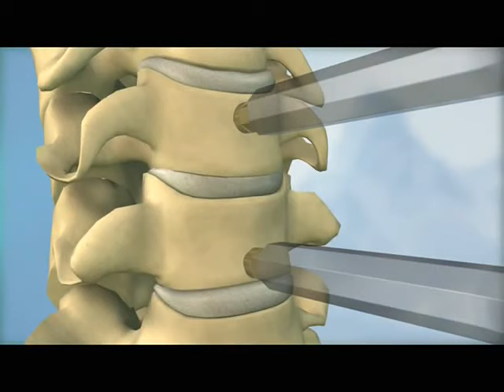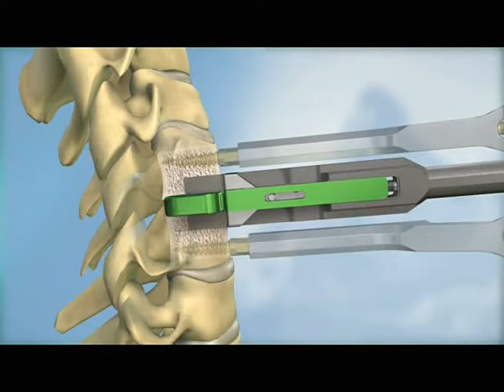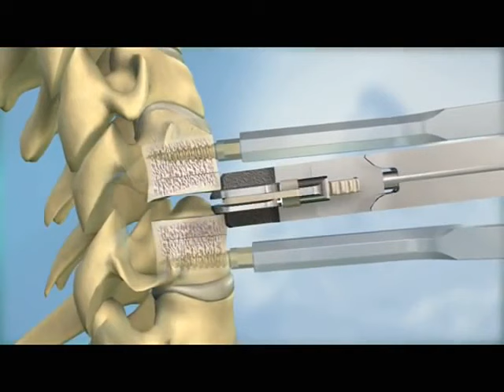Boyun disk yırtığı cərrahiyəsi - Doktor Əliosman Qədimbəyli